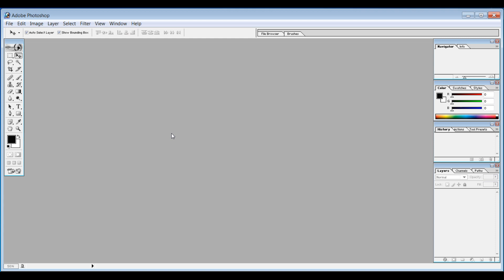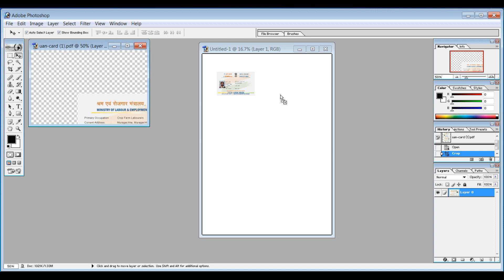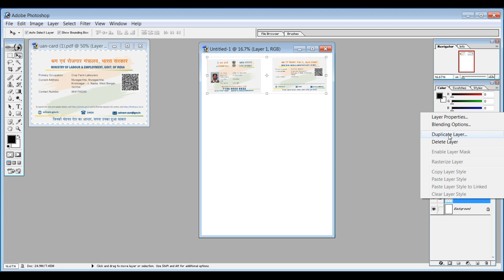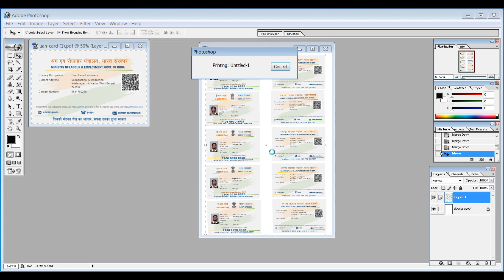ek sath 5 e-shram card print kaise kare a4 paper par 5 e-shram card print kaise kare uan card print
eshram_card_downlod_with_photo uan_card_download eshram_card_download uan_card_download eshram_card_downlod_with_photo eshram_card_downloade shramik_card_print kare_photoshop_se#uancardprintkaisekare e shram card registration
e shramik card online apply
e shram card gov in
e shram card print kaise kare
how to download e shram card
e shram card ka print kaise nikale
uan card ke fayde
uan card csc se kaise banaye
shramik card download
shramik card print kaise nikale